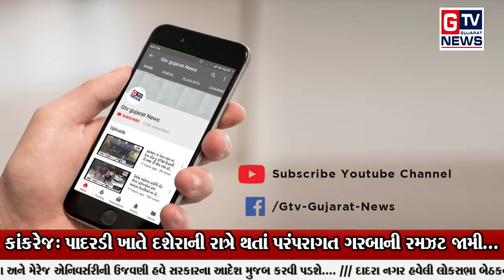કાંકરેજ: પાદરડી ખાતે દશેરાની રાત્રે થતાં પરંપરાગત ગરબાની રમઝટ જામી...|| GTV_GUJARAT_NEWS